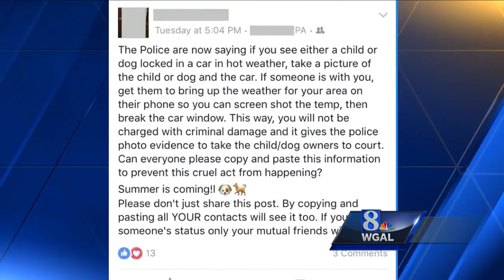Is it legal to free a child or pet locked in a hot car?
CARS